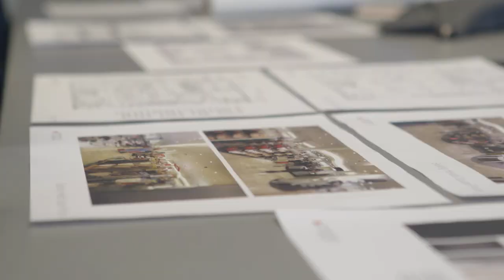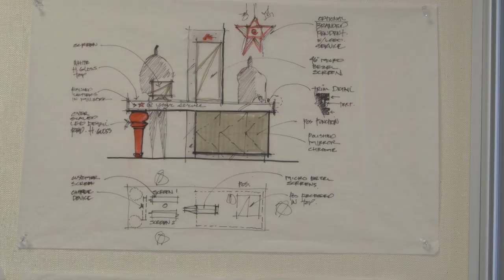It’s Not all Fashion: A Different Type of Retail Design Career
NRF goes behind the scenes with Macy’s Store Design team to take a deeper dive into the brains behind a beautiful in-store customer experience. Design Director Ken Lay and Interior Designer Leslie Rate draw out what a career in store design really means.

NRF set out on a road trip to find the most powerful retail stories across the United States, showing how retailers large and small are creating jobs, driving innovation and giving back to the communities they serve. This is Retail Across America.

Think you know retail? Follow @this_is_retail on Instagram